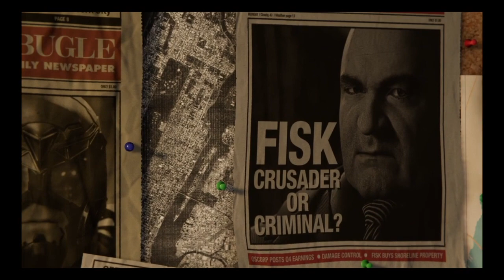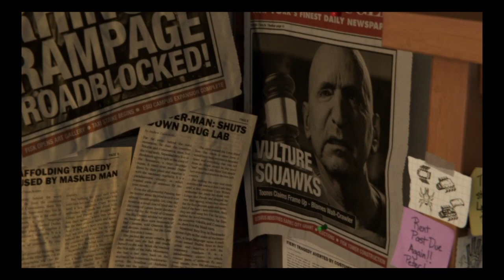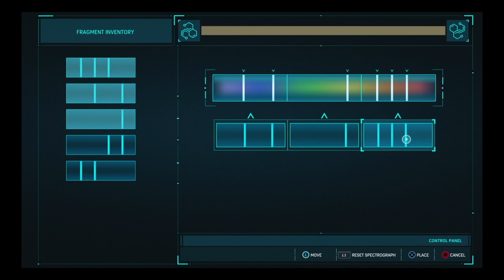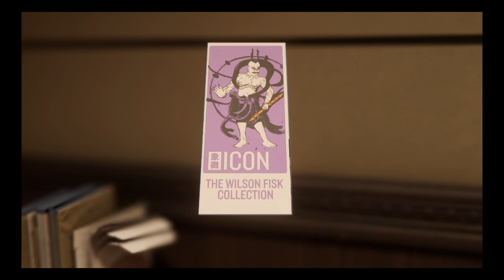Marvel’s Spider-Man Part 1 [No Commentary]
One of the most anticipated games of the year has finally arrived! Join me as I play as the famous wall-crawler in his near decade of heroism as he battles a new threat.